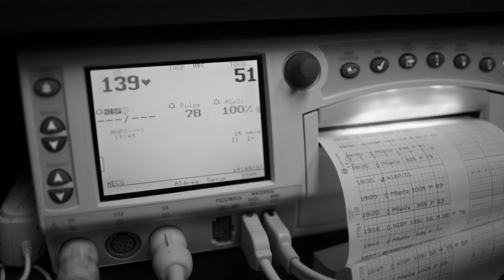Axton Ledger South Tampa Birth Images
South Tampa Bay Birth Photography of Axton Ledger at St. Josephs Women's Hospital. Ashley Yvonne Photography, a Local Florida Photographer in the Tampa Bay area specializing in Family and Children Photography, Portraits, Water Birth and Newborn Photography. The hospital birth of Axton Ledger photographed by Ashley Yvonne Photography. Birth photographer in Tampa Bay, Florida. for more information.